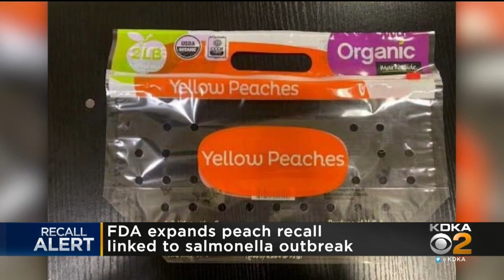FDA: Prima Wawona Peaches Recall Expanded After Possible Salmonella Outbreak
The FDA is expanding a peach recall following a possible salmonella outbreak.